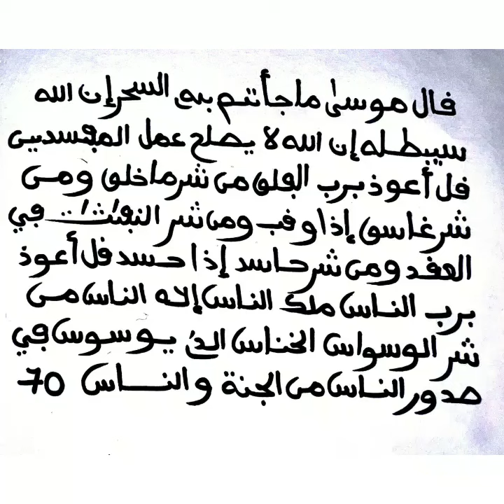DÉTRUIRE UNE SORCELLERIE SUR LE CHAMP